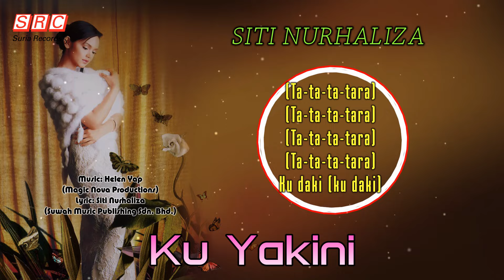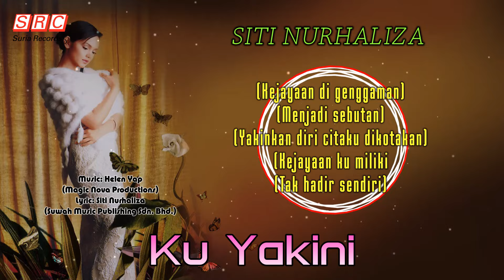Siti Nurhaliza - Ku Yakini (Official Lyric Video)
“E.M.A.S” atau Edaran Muzik Aspirasi Semasa merupakan album studio kesepuluh Siti Nurhaliza yang dilancarkan pada 3 Mac 2003. Album ini terhasil diatas pengamatan Siti mengenai peredaran arus muzik tanah air. Selain penjualannya yang melebihi 200,000 unit. E.M.A.S juga sering dikaitkan dengan TMnet kerana usahasama beliau bersama TMnet sebagai duta produk di mana TMnet juga terlibat dalam pembikinan beberapa buah video klip album ini termasuk "Ku Milikmu", "Debaran Cinta", "Bukan Cinta Biasa" dan "Sebenar Cinta". Lagu "Untuk Selamanya" terpilih sebagai lagu tema untuk filem “Laila Isabella”.

E.M.A.S merupakan album keempat Siti Nurhaliza di mana beliau tidak menggunakan khidmat Adnan Abu Hassan sebagai penerbit album dan komposer, selepas Cindai, Sahmura dan Sanggar Mustika (ini juga berlaku kepada Prasasti Seni). Untuk album ini, beliau bekerjasama dengan Aubrey Suwito, Aidit Alfian, dan Julfekar serta penerbit rakaman Indonesia Dewiq dengan Tan Su Loke bertindak sebagai Penerbit Eksekutif album. Album ini juga merupakan album kedua Siti yang menggunakan khidmat Aubrey sebagai penerbit album.

Rakaman album ini dijalankan pada Julai 2002 (empat bulan selepas Siti melancarkan album Sanggar Mustika) dan siap sepenuhnya pada Februari 2003. Dalam album ini, Siti menyumbangkan lirik untuk lima lagunya – “Bukan Cinta Biasa”, “Ku Yakini”, “Janji Kasih”, “Sebenar Cinta” dan “Ku Milikmu”.

Untuk mempromosikan album ini “Bukan Cinta Biasa, “Debaran Cinta”, “Airmata Ibu” dan “Ku Milikmu” dikeluarkan sebagai single. Siti Nurhaliza juga menyanyikan “Bukan Cinta Biasa” dan “Ku Milikmu” semasa persembahannya di konsert Siti Nurhaliza Live In Concert 2004. E.M.A.S merupakan kejayaan komersial apabila berjaya terjual melebihi 200,000 unit di Malaysia dan 300,000 unit di Indonesia dan menerima pensijilan 2x Platinum. Siti juga mengadakan jelajah promosi selama 6 hari termasuk dijemput sebagai tetamu untuk beberapa rancangan televisyen Indonesia.

Trivia tentang "Ku Yakini":

1. Lagu ini merupakan hasil gubahan Helen Yap dan liriknya sekali lagi oleh Siti Nurhaliza sendiri.